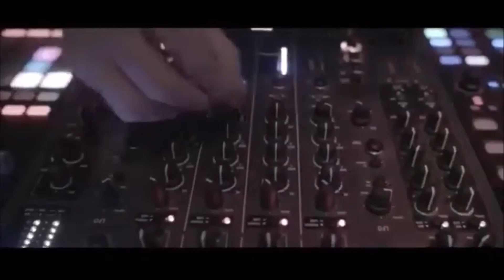Saxofonist Sunny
Der waschechte Berliner entdeckte seine Leidenschaft für Jazz, sowie Funk & Soul bereits in seiner frühen Kindheit. Besonders die Freiheit der Improvisation faszinierte ihn. Seitdem spielt er virtuos in unterschiedlichsten Formationen. Zu seinen größten Erfolgen zählen unter anderem Auftritte mit der Band von Robbie Williams und Justin Timberlake. Des Weiteren performte er bereits auf diversen internationalen Musikfestivals und Konzerten in Kanada, Montreal, Rom, Frankreich und vielen Weiteren. Mit seiner besonderen Anpassungsfähigkeit an die verschiedensten Musikrichtungen begeistert Saxofonist Sunny sein Publikum. Ob Hip Hop, Soul, Funk, House oder Jazz. Ob klassisch oder modern. Mit Saxofonist Sunny wird Ihr Event garantiert zu einem Erfolg.

Saxofonist Sunny ist zusätzlich buchbar als Duo mit Piano, oder DJ. Als Trio mit Saxofon, Piano und Bass, oder im Quartett mit Piano, Bass, Schlagzeug und falls gewünscht mit Gesang. Größere Formationen können individuell für Ihre Veranstaltung zusammengestellt werden.